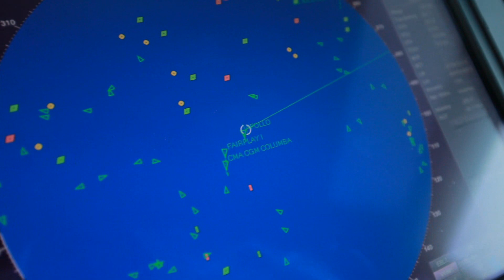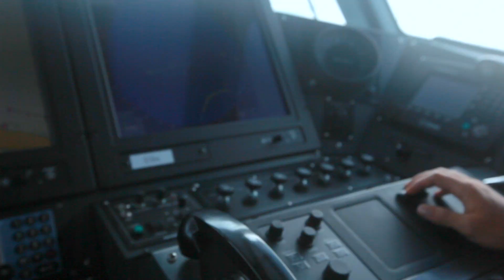Loodswezen Instructie Embarkeren Debarkeren